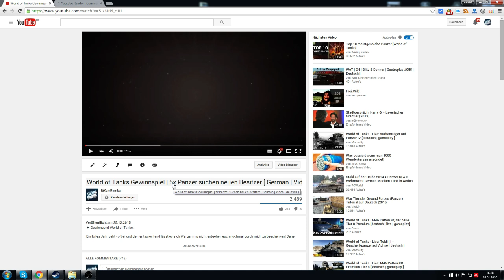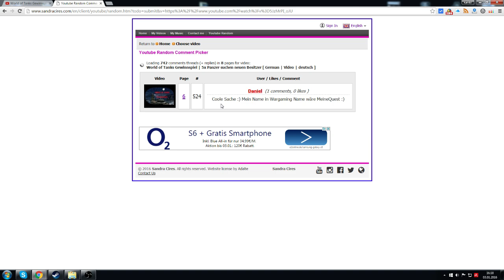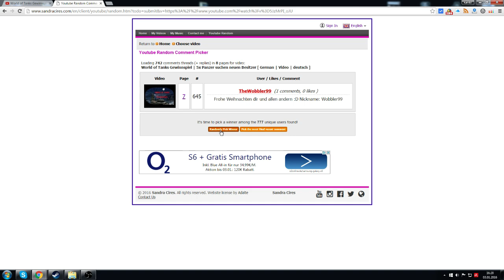World of Tanks Gewinnspiel | Auslosung der 5 Gewinner [ German | Video | deutsch ]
► Gewinnspiel World of Tanks :

So endlich stehen die 5 Gewinner fest und wer die Panzer gewonnen habt, das seht ihr nun im Video. Schön das so viele mitgemacht haben und ich drücke den anderen beim nächsten mal wieder die Daumen!

► Meine World of Tanks Mods:

Da immer mal wieder die Frage aufkommt welche Mods ich nutze, habe ich euch das Mod Pack zusammen gestellt und ihr könnt es hier runterladen